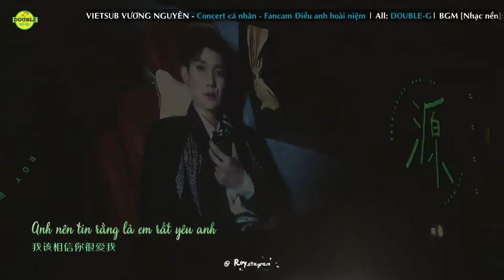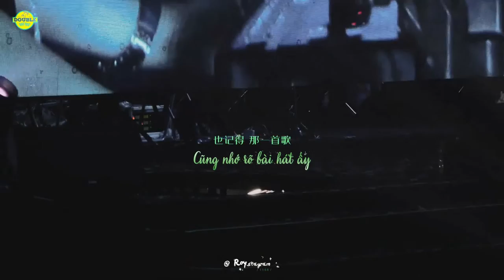[VIETSUB][Vương Nguyên]【王源】[190831 Concert cá nhân] [Fancam]- Điều anh hoài niệm | 我怀念的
Lại nhớ bé rồi~~~
✤ Translator:  Double-G
✤ Timer: Double-G
✤ Encoder: Double-G
✤ BGM [NHẠC NỀN]: Điều anh hoài niệm |  我怀念的
✤ Credit [NGUỒN]: @Roystagram
 [Video được việt hóa bởi nhóm DOUBLE WANG, vui lòng không reup ở kênh khác.]